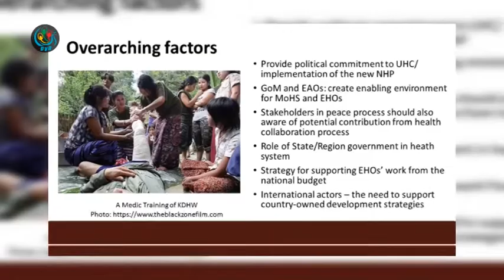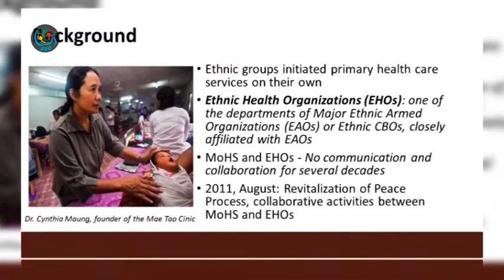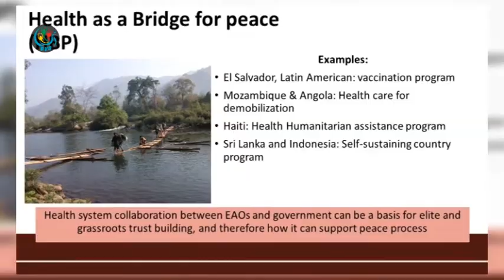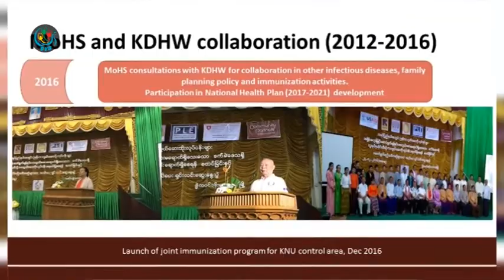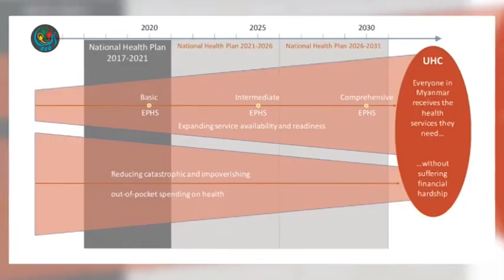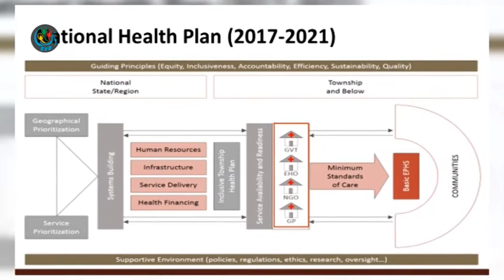DVB - Universal Health Coverage အေၾကာင္း ေတြ႕ဆုံေမးျမန္းျခင္း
"Universal Health Coverage (ႏိုင္ငံသားတုိင္း က်န္းမာေရး မ ွ်တမႈျဖင့္ လႊမ္းျခံဳေပး) ဆိုတာ တကယ္ေတာ့ က်န္းမာေရးစနစ္ကို အသြင္ေျပာင္းတာပါ။ ဒီေျပာင္းလဲမႈမွာ ေငြေၾကးစီမံမႈခန္႔ခြဲမႈပံုစံကို အသြင္သစ္ေျပာင္းလဲမွသာလ ွ်င္ Universal Health Coverage ကို က်ေနာ္တုိ႔က သြားလုိ႔ရမယ္"

DVB TV - Universal Health Coverage အေၾကာင္း ေတြ႕ဆုံေမးျမန္းျခင္း
တင္ဆက္ - ေနရီရီ